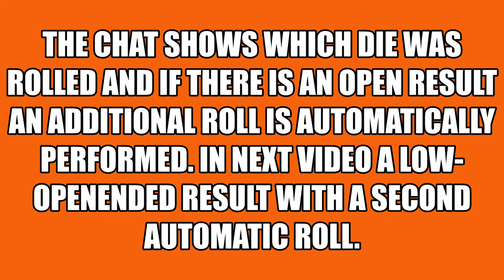Fantasy Grounds - Personal Dice extension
This is a small presentation on how my extension works